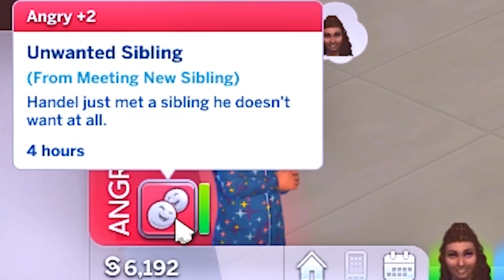Sims 4 | ABC Baby Challenge | Pt 20 - 👶🏽💋Nooboos & New Boos💋👶🏽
Sims 4 ABC Baby Challenge

Pt 20 - 👶🏽💋Nooboos & New Boos💋👶🏽 -  Latoya gives birth and immediately goes on the prowl for her next victim, I mean Baby Daddy! Who got caught this time?

Sims 4 ABC Baby Challenge is a variation of the 100 Baby Challenge. I like to use sims created by members of my SimsPlayhouse group on Facebook, but I will use YOUR sims, too. This is a fairly quick challenge to play using The Sims 4. With the innovation in the Sims 4,  the sims are now emotional pixels that make sims 4 gameplay for a challenge such as this fun.
Kids as well as, adults can enjoy the sims 4 gameplay. I was ecstatic when I saw the first sims 4 trailer. The sims 4 trailer showed us things like the immersion of emotional states. TS4 buy/build mode is probably one of my favorites in the series. TS4 gameplay is really smooth as they showed in the TS4 trailer. The expansion pack Sims 4 Get Together allows the sims get together with other sims in clubs. The club system in The Sims 4 Get Famous is the pack you need if you want to be a star, no matter how you go about it. The Sims 4 Del Sol Valley is the perfect place to live if u want to make it on the big stage, I mean screen. Sims 4 Create-A-Sim is probably one of the best as we can literally tweak every single angle of our sims. The Sims Get To Work expansion is just what is sounds like with a few occupations that you can go to work with your sims.
In Sims Newcrest players can add more residential lots or community venues. The Sims Create-A-Sim comes with a wider range of skin tones that others in the series. The Sims 4 Get To Work is a perfect way to discover the alien world with the science career. The Sims 4 Newcrest has beautiful vistas and views from each lot.
he Sims (Video Game) series, created by Maxis/Electronic Arts, has allowed players, the world over to play a Sims 4 challenge and create lets play videos to share with the world.